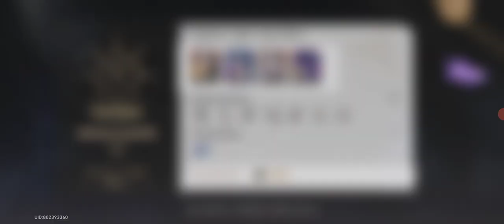Honkai Star Rail World 3 Difficulty 4 Standard Team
Doing SU with My Standard Team
Fire MC DEF
Natasha HP
Bronya CRIT DMG
Seele ATK/CRT/CRT DMG